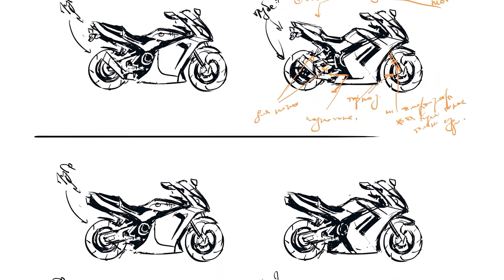Что делать, если завелись Зомби?! - "Счастливого Конца Света" (Кадр за кадром №5)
🤗 Хочешь помочь в развитии проекта? Это позволит проекту расти и создавать новые качественное творчество для тебя

00:00 - Внимание! Спойлеры
0:13 - Мотоциклист влетает в окно
1:52 - Не пропусти следующие концы света